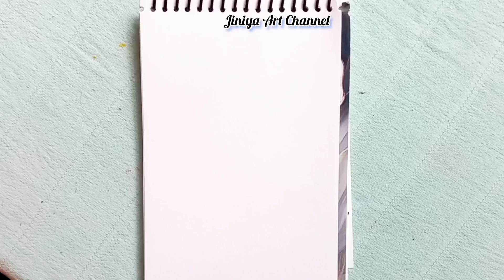| How To Draw Cherry Fruit | How To Draw Cherry Fruit Easy | Cherry Fruit Drawing Tutorial |